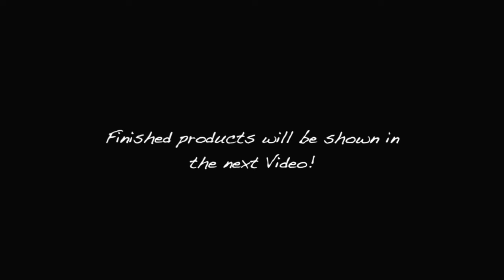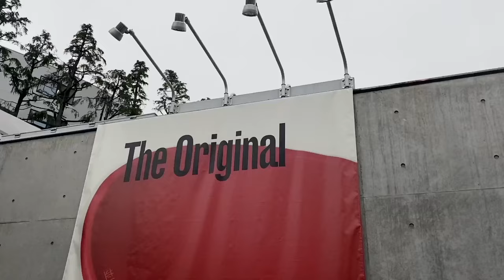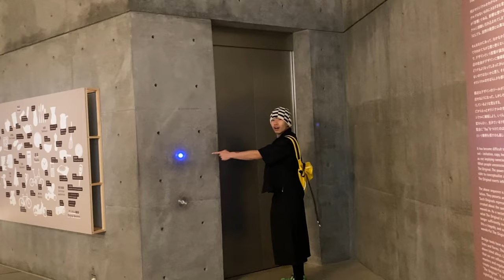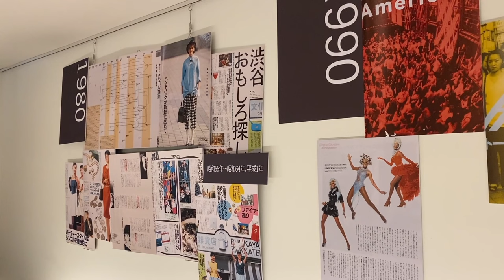Life is great in Tokyo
My life in Tokyo.
Garment dyeing, museum visits and amazing food.